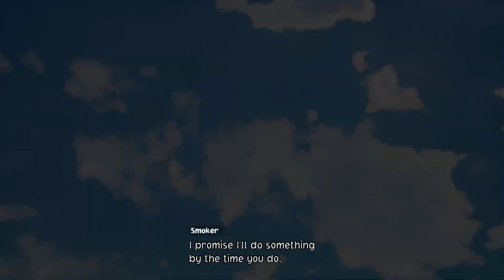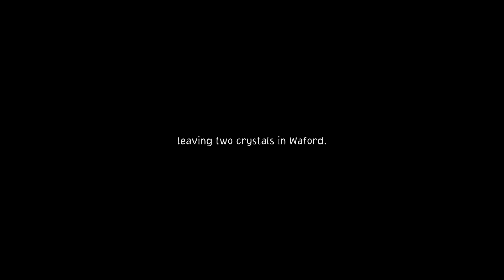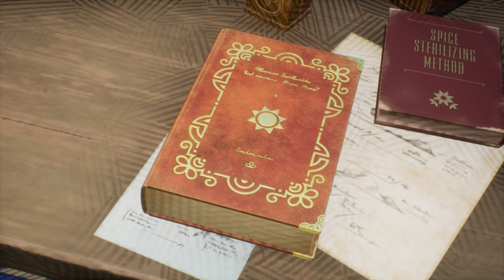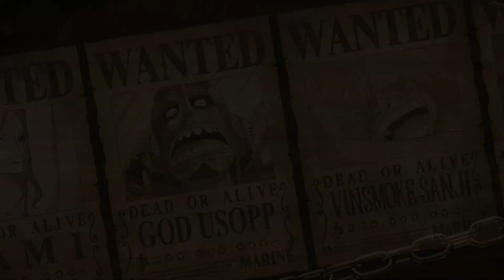Let's Play One Piece Odyssey Episode 50- Setting Sail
We prepare to leave Walford Island for the crew next adventure. We find our crew and say our goodbye to both Lims.